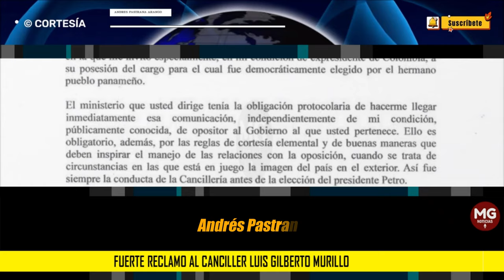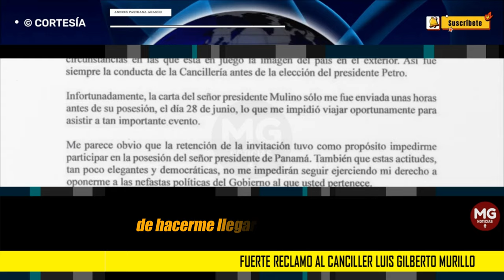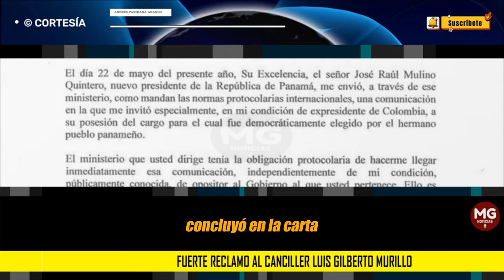FUERTE RECLAMO ANDRÉS PASTRANA AL GOBIERNO PETRO 🚨 CARTA A GILBERTO MURILLO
A través de su cuenta de X, el expresidente de Colombia, Andrés Pastrana, publicó la carta que le envió al canciller Gilberto Murillo luego de conocer que desde el Ministerio de Relaciones Exteriores, al parecer, le habrían retenido la carta de invitación a la posesión del presidente de Panamá, José Mulino.
SEMANA